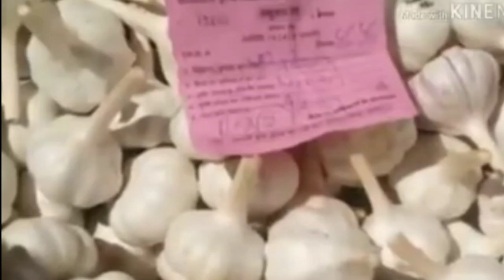ऊटी फर्स्ट लहसुन की खेती कैसे करें, इसमें कितना मुनाफा है और कितना खर्चा है|| lahsun ki kheti,garlic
Hiiii

And
weather report

आपको हमारे चैनल पर हमेशा खेती बाडी से जूडी
और मंडी भाव से जूडी विडीयो देखने को मिलेगी|
हमे अपना पूरा सहयोग जरूर दे|
धन्यवाद